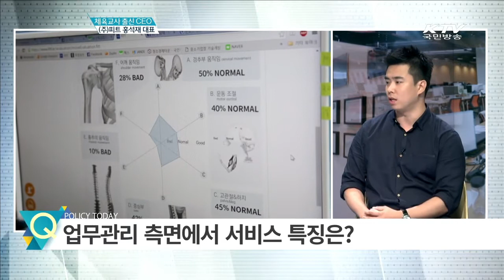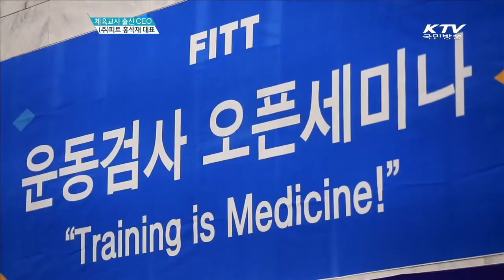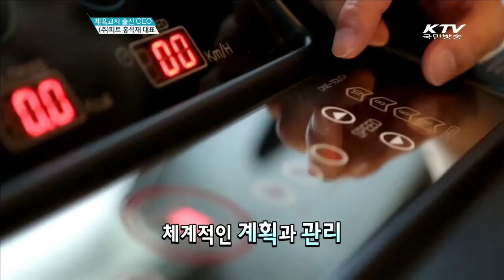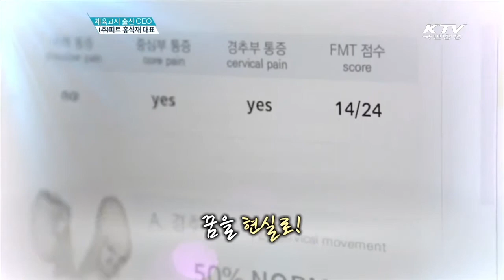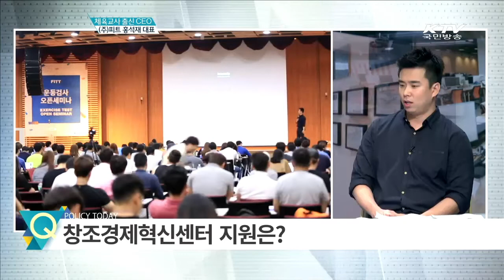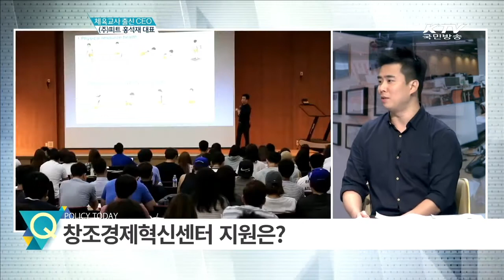운동, 체력, 질환 관리를 한번에? 피할 수 없다면 다 잡자! l 홍석재 대표님 인터뷰 l KTV 국민방송 인터뷰 이사람 l FITT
운동! 정말 귀찮고 힘들지만 꼭 해야 한다는 것!
그렇다면 하는 김에 건강, 질환, 체력, 몸매까지! 한 번에 관리하시죠!👍
어디서 하냐구요?
영상을 보시면 알 수 있어요...(속닥)🤘

운동할 땐, 피트!